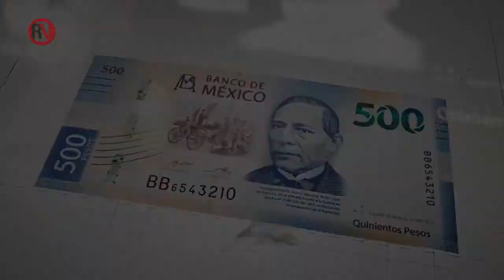Lo más relevante de la semana en Rompeviento TV - 31/08/2018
Entérate de las noticias más relevantes de la semana en México y el mundo, sólo en rompeviento.tv